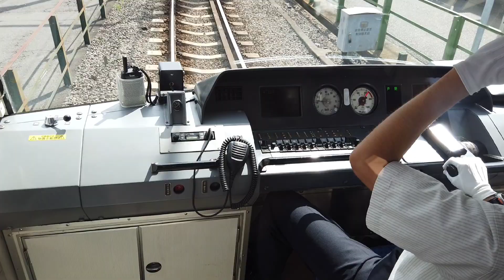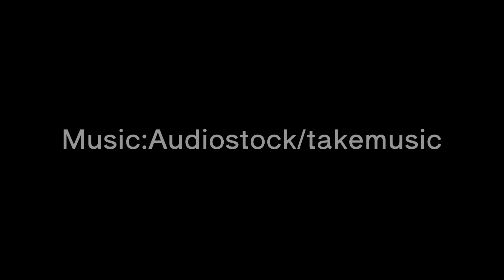江ノ電（藤沢駅→鎌倉駅）の走行シーンです。動画途中にアニメ聖地「スラムダンク」踏切も巡礼してきました。また、アコースティックでビートルズ的なサウンドを合わせてみました。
「愛され飯」湘南編 鎌倉/藤沢で撮影した江ノ島電鉄のカットで編集しました。今後「愛され飯」湘南編は、江ノ島電鉄エリアから外れ辻堂駅→茅ヶ崎駅→平塚と訪問予定です。

曲名:愛なんでしょう

【歌詞】
なんとなく　ふらっと　君とぶらっと　I love you so

「愛はずっと僕らのものなんだ」って　言ってる　my favorite song
そんじゃそこらの歌にはない　零下10度でも燃え盛る

とってつけた言葉はいらない　嘘つきには負けないぜ
真空パックのピストルで「ターン!」　fucking liar

探してた　オアシス　みつかります　今日は
手つないで　いっしょに歩いていこう

愛なんでしょう　そうなんでしょう　なんだかんだいったって
間違ってないでしょう？ そう思うでしょう？ 普通に考えりゃ
カッコよくふらっと　かっこ悪くもぶらっと
You love me so?

みっともなくたっていいんじゃない　スタイルになんてこだわらない
僕らは僕らの感性を信じてる

風の中泳いで　たどり着いた　今日は
誰も知らない二人だけの記念日になる